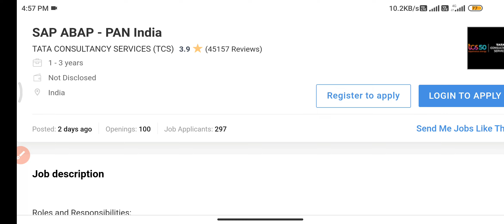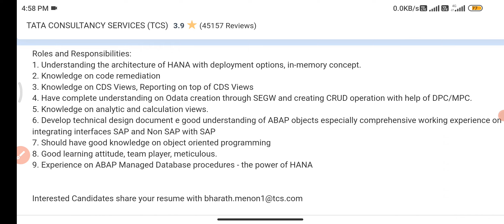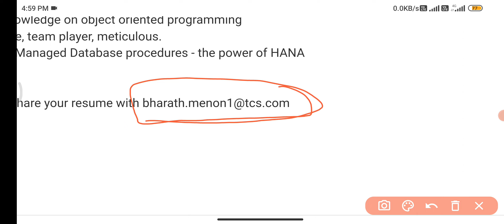TCS latest recruitment 2022||IT Jobs telugu||Jobs in hyderabad|degree can apply||B tech Jobs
channel Disclaimer :information collected here from trusted job portal or websites. We are not representing any web sites or encouraging to pay money who promises to find or give u job. We do not hold any responsibility in this regard. This Vedio is educational